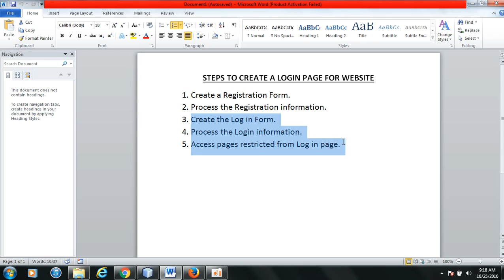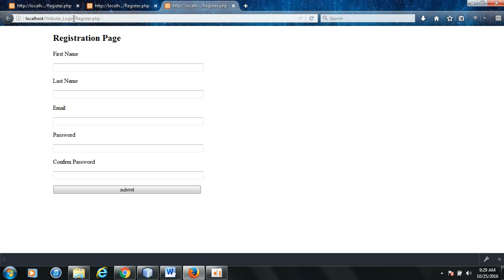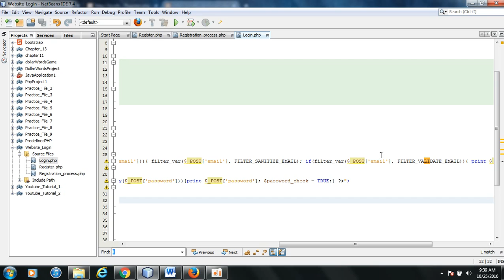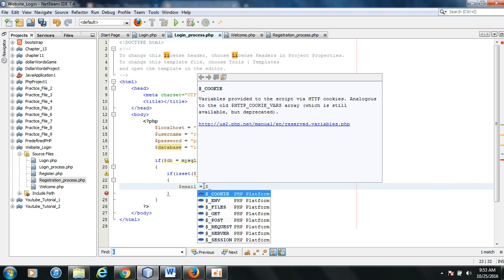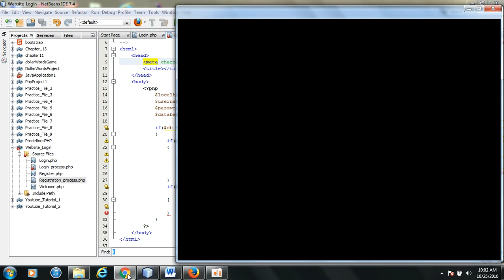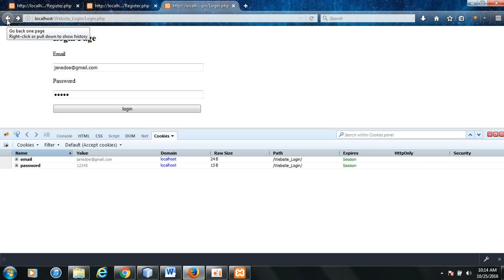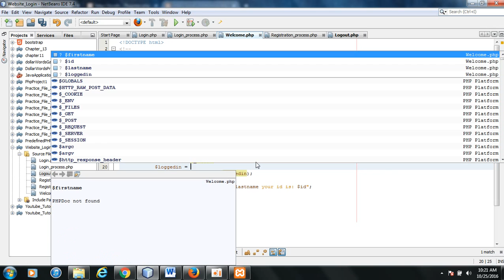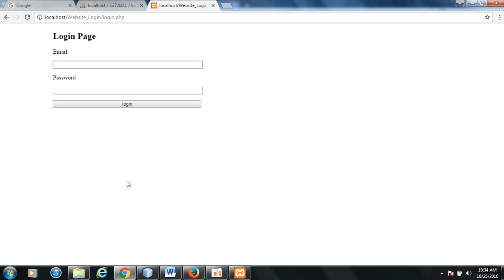How to Create a Website Login Page Tutorial | Part 3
Tutorial on how to create a login page for a website.